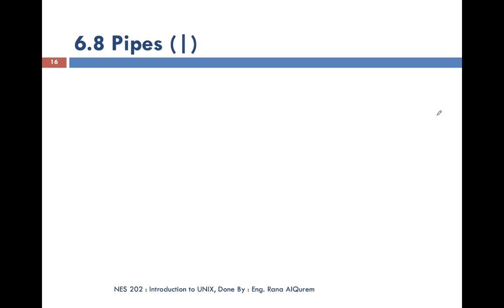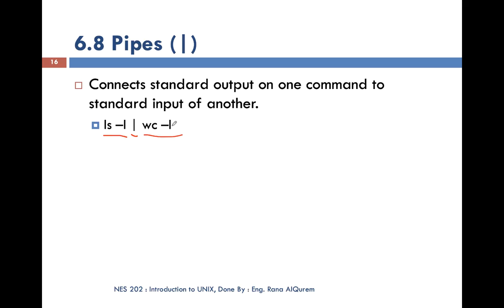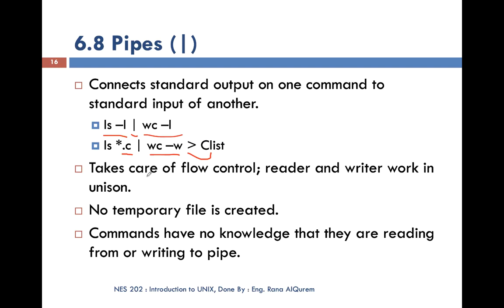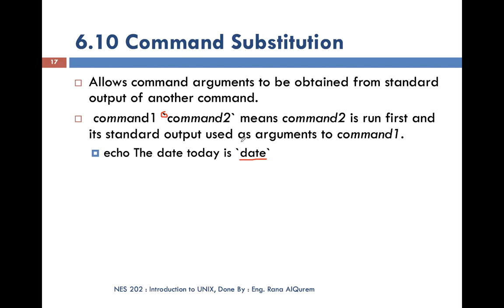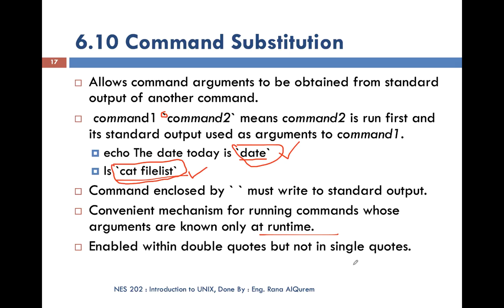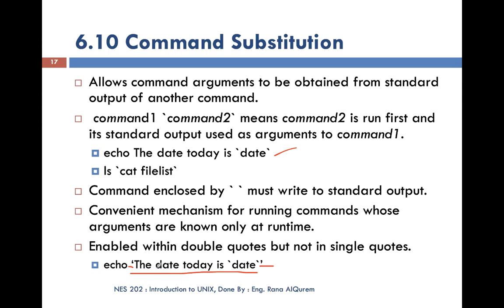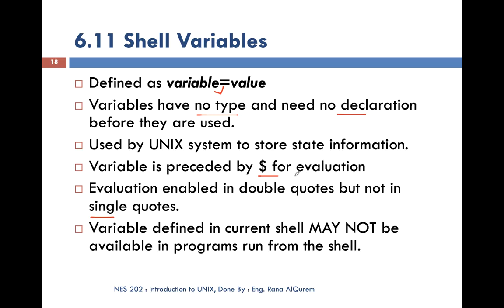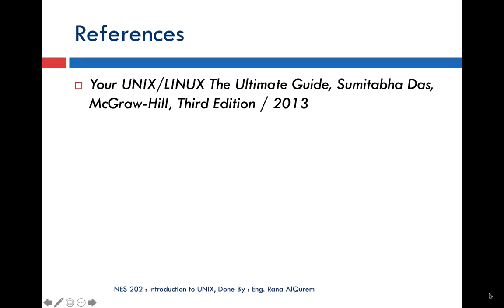Chapter 6 Part 4 - Introduction to UNIX system- JUST university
محاضرات مادة مقدمة الى نظام اليونكس في جامعة العلوم والتكنولوجيا الاردنية للمهندسة رنا القرم .
Introduction to UNIX system lectures.